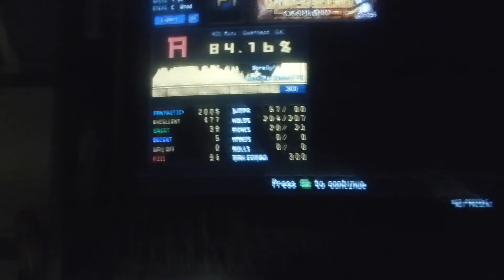World Sound (16) Casey